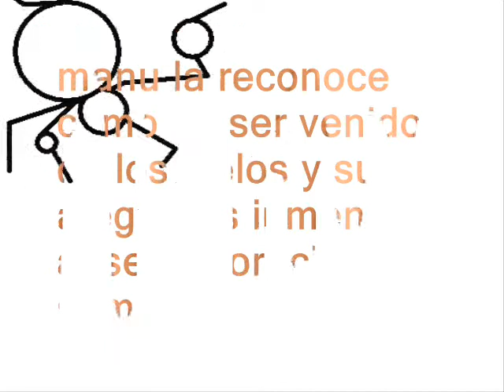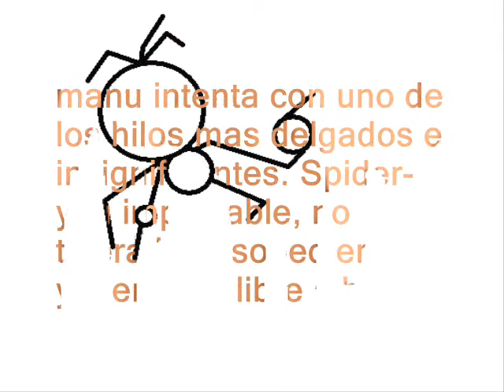SPIDER-YOU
SEGUNDO CLIP-ART DEL VIDEO ALBUM "MANU BLOC"